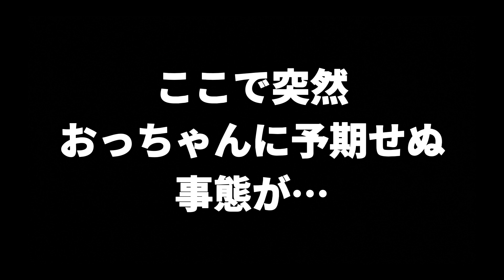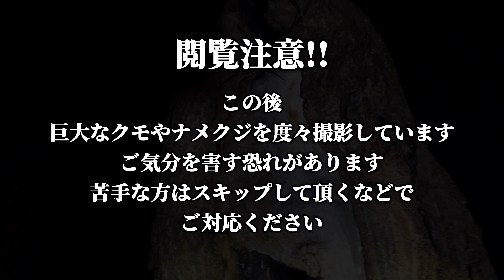【クワガタ採集】2023今季初！夜間採集！【閲覧注意】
“Dor.sちゃんねる”
ドルおっちゃんです(^-^)

GW明けの今季初夜間採取の動画です！
！！クワ友のKさんも参戦！！

去年はKさん、体調が悪く急遽入院🏥
大好きなクワガタ採集にも行けず一夏病院生活でした。

2023今季はKさんクワガタ捕りに行く！はりきってます(^-^)v

今季初はおっちゃん二人で＼ワイワイ／
楽しくやりました(^-^)

good👍もよろしくです！